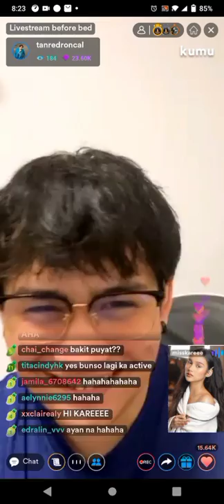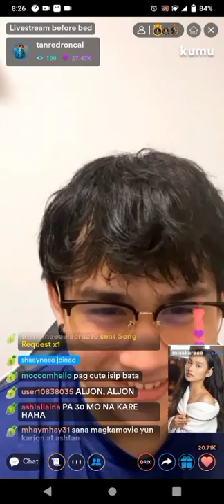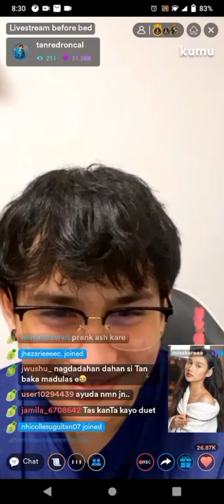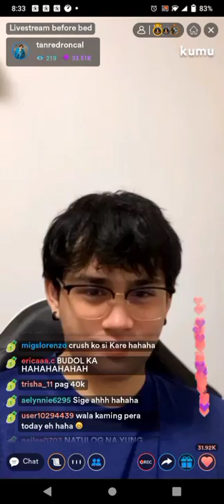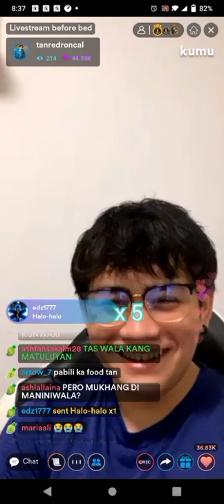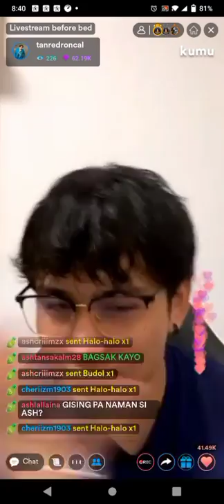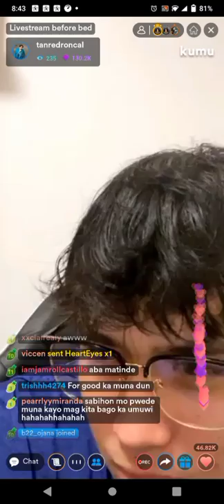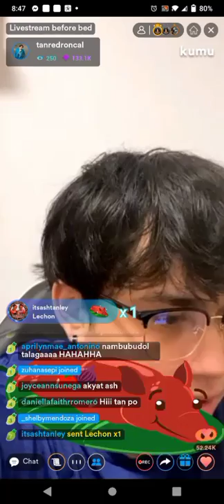Tan nag prank na uuwi na sa Davao! Ashley Gusto sumama! 🤣 Sana all sasama!!! 🤎